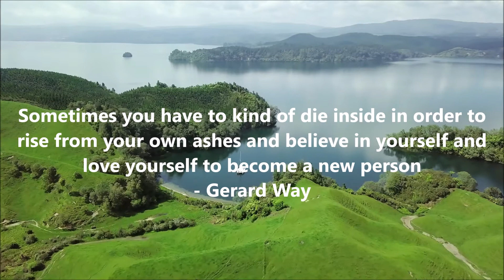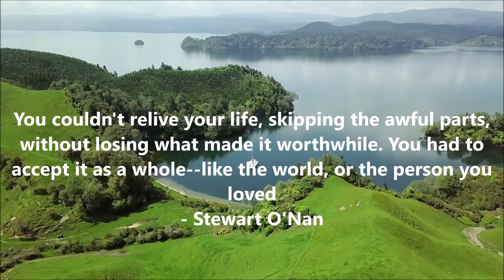Inspirational Life Quotes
Here Is Some Inspirational Life Quotes By Daily Quotes

The Quotes
1 - The Healthiest Response To Life Is Joy - Deepak Chopra
2 - Living is Easy with Eyes Closed - John Lennon
3 - Live to the point of tears - Albert Camus
4 - Life is worth living as long as there's a laugh in it - Lucy Maud Montgomery
5 - There is not a particle of life which does not bear poetry within it - Gustave Flaubert
6 - But how could you live and have no story to tell? - Fyodor Dostoevsky
7 - why are trying so hard to fit in, when you're born to stand out - Oliver James
8 - Growing up is losing some illusions, in order to acquire others - Virginia Woolf
9 - I think I've discovered the secret of life -- you just hang around until you get used to it - Charles Schultz
10 - I live in my own little world. But its ok, they know me here - Lauren Myracle
11 - Don't be afraid of enemies who attack you. Be afraid of the friends who flatter you - Dale Carnegie
12 - Whoever saves one life, saves the world entire - Thomas Keneally
13 - Sometimes you have to kind of die inside in order to rise from your own ashes and believe in yourself and love yourself to become a new person - Gerard Way
14 - If you can't change your fate, change your attitude - Amy Tan
15 - It was not the feeling of completeness I so needed, but the feeling of not being empty - Jonathan Safran Foer
16 - Pursue what catches your heart, not what catches your eyes - Roy T. Bennett
17 - Cry. Forgive. Learn. Move on. Let your tears water the seeds of your future happiness - Steve Maraboli
18 - There’s no such thing as ruining your life. Life’s a pretty resilient thing, it turns out - Sophie Kinsella
19 - If the real world were a book, it would never find a publisher. Overlong, detailed to the point of distraction-and ultimately, without a major resolution - Jasper Fforde
20 - You couldn't relive your life, skipping the awful parts, without losing what made it worthwhile. You had to accept it as a whole--like the world, or the person you loved - Stewart O'Nan
21 - Be the reason someone smiles. Be the reason someone feels loved and believes in the goodness in people - Roy T. Bennett